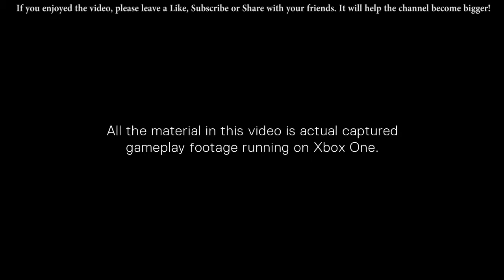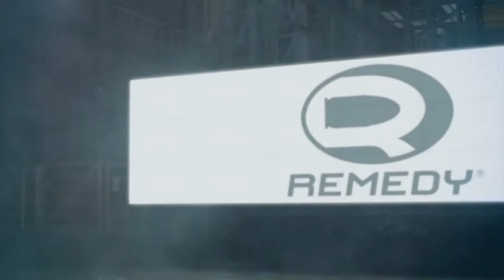HD- Quantum Break: Walkthrough Part 1 (Quantum Break Gameplay Developer)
Quantum Break Walkthrough Part 1

Quantum Break Walkthrough Part 1 [1080p HD] Quantum Break Gameplay Developer

Quantum Break is an upcoming third-person action video game to be released on the Xbox One. Developed by Finnish game developer Remedy Entertainment and published by Microsoft Studios, the game will feature live-action videos blended with regular gameplay. The game was revealed with a teaser trailer during the Xbox One reveal event on 21 May 2013. A Quantum Break television series is also in production, with Remedy stating that "how you play the game impacts the show, and the show informs how you play the game.

Genre: Action
Publisher: Microsoft
Developer: Remedy
Release Date: TBA 2015